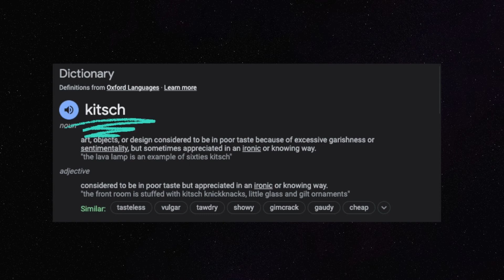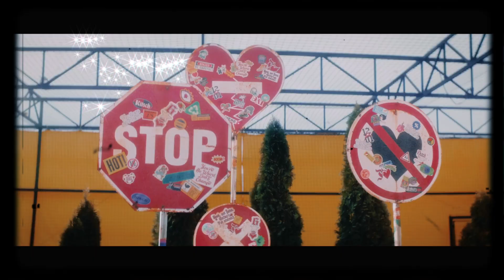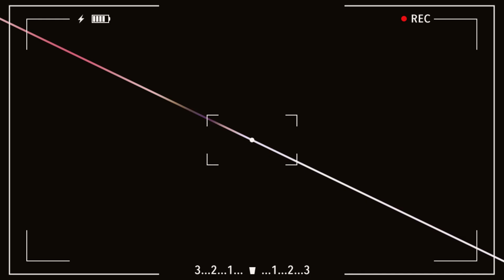Bangwagon hate has struck again. See my review of the song Kitsch.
Ive came back to shake the industry with a pre-release to start the boil.
My stage mix plug: @idol_studio
Background music plug: @DooPiano
Tags